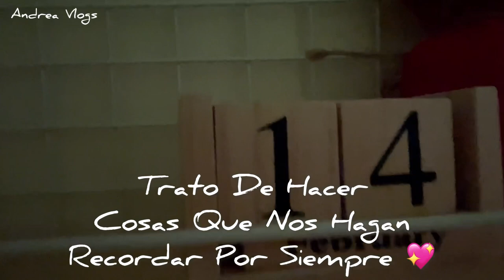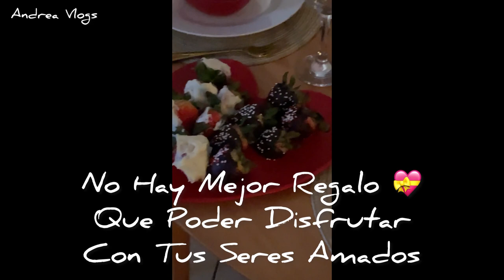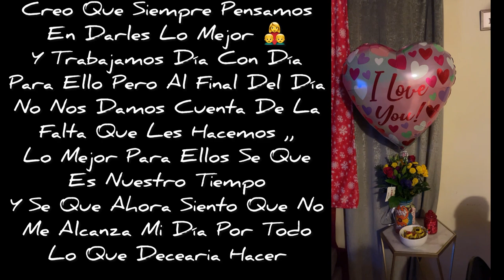Acompáñame A 99c ,,Nuestro Valentín Day 💝🥰💐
💫UNETE A NUESTRA FAMILIA APOYANOS⬇️

☆COMPARTE💬.

BEUTY

💖🛍Tienda Online

Músico: @iksonmusic

Músico: Jeff Kaale

Músico: @iksonmusic